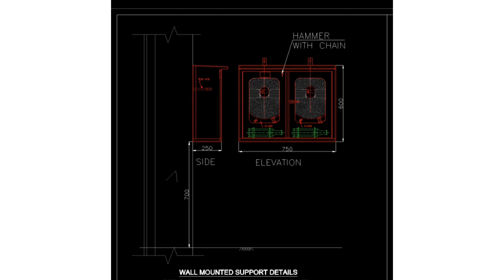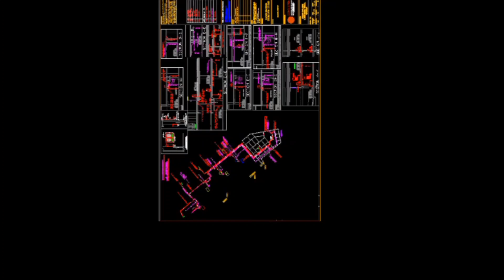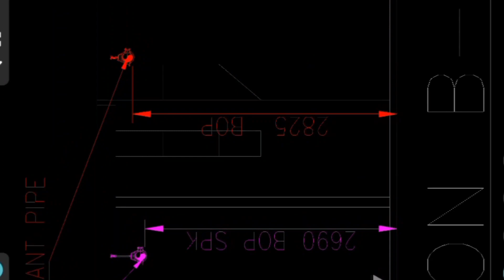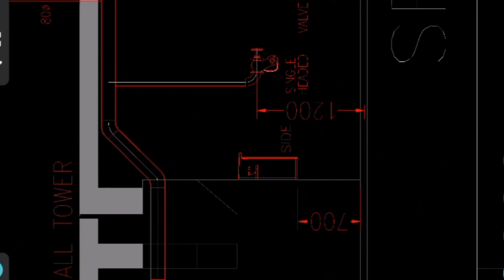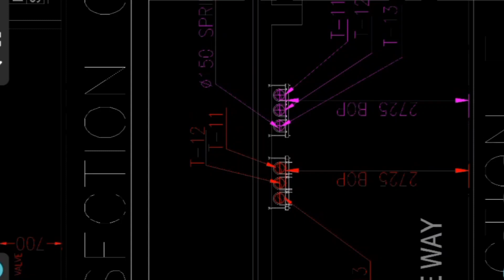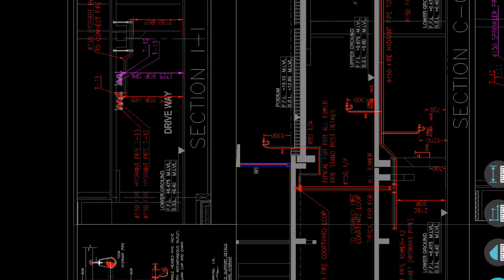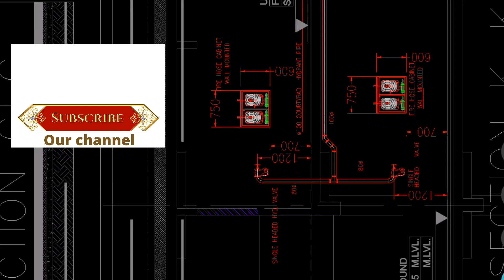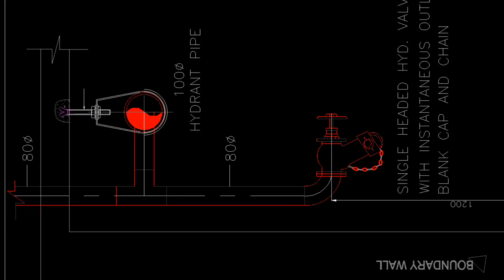autocad drawing of fire fighting | fire hydrant system drawing | fire hydrant system installation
In this video we are discussing about  AutoCAD Fire Hydrant Drawing, Installation of Hose Cabinets and Hydrant Post, Bottom of Pipe, Ring Line & Shaft Line.

We are working on many Mechanical Engineering Systems, specialized in every steps of designing of drawing, piping, hydraulic pumps, fire protection system, hydrant system etc.

Topic cover:
autocad drawing of fire fighting
fire hydrant system drawing
fire hydrant system installation
fire hydrant system in hindi
drawing of fire hydrant
fire fighting hydrant system drawing
fire fighting hydrant valve
fire hydrant drawing
how to draw fire hydrant
installation of fire hose cabinet
hydrant post installation
height of fire hydrant
shaft line drawing
fire hydrant installation drawing
fire hydrant autocad drawing
autocad fire fighting drawing
fire fighting engineering

👍 Most Imp. Fire Interview Ques & Ans.